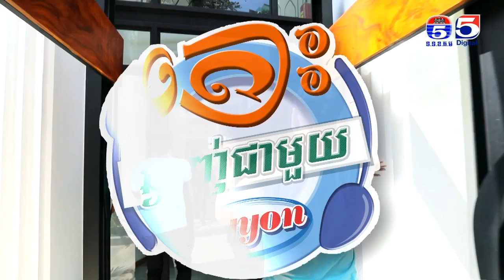អាហារដ្ឋានAROM តោះឆ្ងាញ់ជាមួយលីយ៉ុង YUMMY WITH LYYON Ep 40 Part (2/3)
តោះឆ្ងាញ់ជាមួយលីយ៉ុង
YUMMY WITH LYYON
TV5 Cambodia
TV5
ប៉ុស្តិ៍លេខ៥
ស្ថានីយ៍ទូរទស្សន៍ប៉ុស្តិ៍លេខ៥